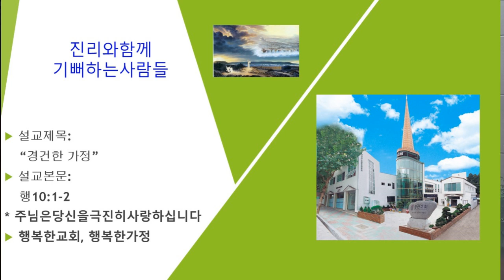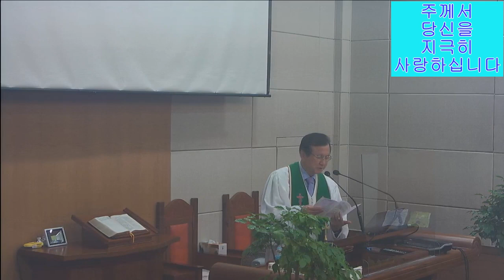20240825 경건한가정new1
[행 10:1-2]
(1) 가이사랴에 고넬료라 하는 사람이 있으니 이달리야 부대라 하는 군대의 백부장이라
(2) 그가 경건하여 온 집안과 더불어 하나님을 경외하며 백성을 많이 구제하고 하나님께 항상 기도하더니